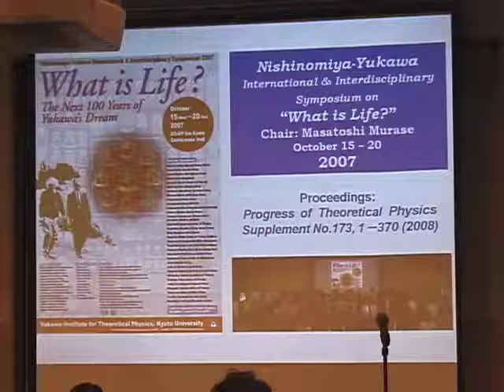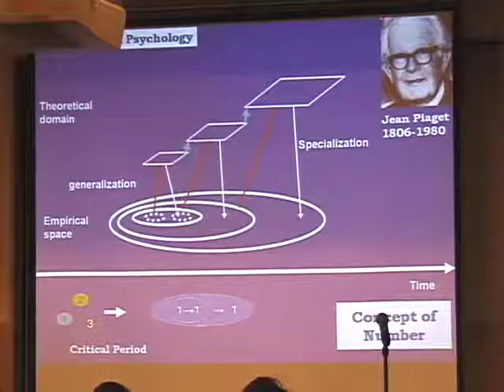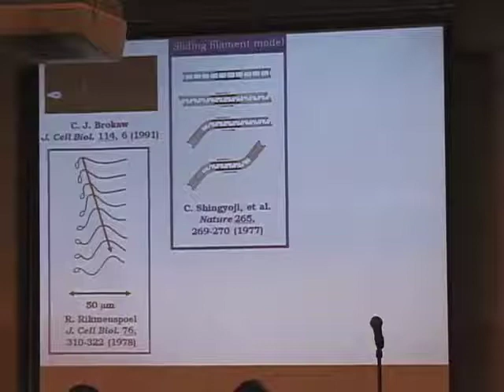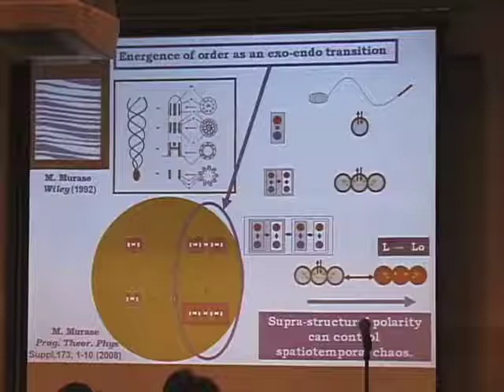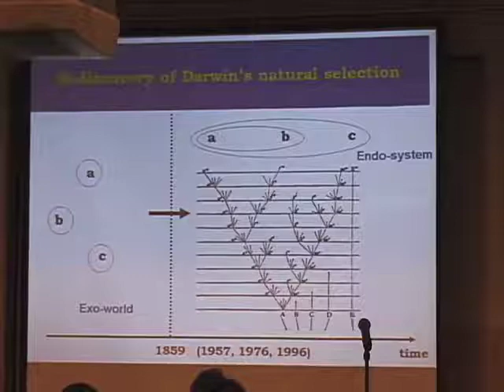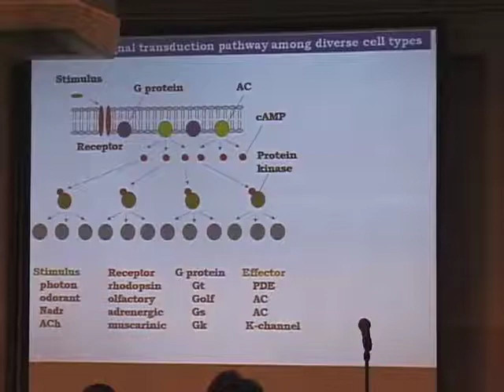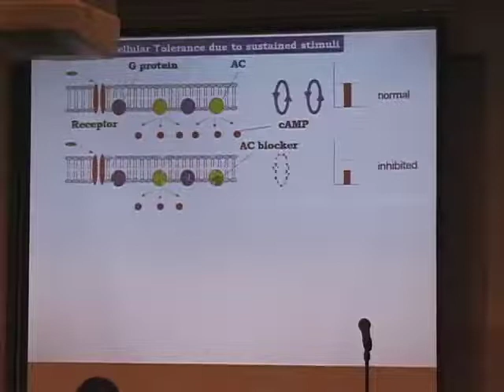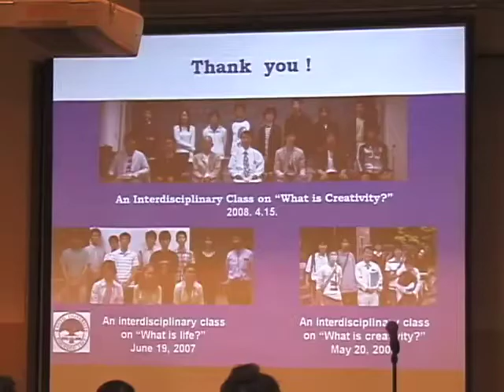Kyoto University "What is Creativity?" Masatoshi Murase (Kyoto University), October 21, 2007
"What is Creativity? - Emergent Phenomena in Complex Adaptive Systems"
Masatoshi Murase (Yukawa Institute for Theoretical Physics, Kyoto University)
2007/10/21 (Tuesday)